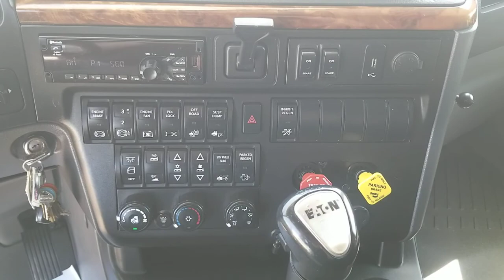2018 International LT Sleeper 461k Miles. $63,977